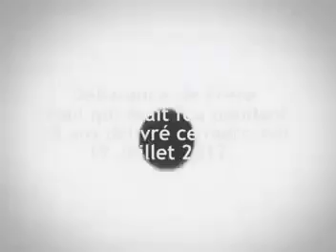Paul, was 25 years mad, Today he is healed and baptized in Jesus Name, Likasi DRC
Témoignage: Frère Paul communément appelé POLO de Panda sur l'Avenue des Peintres n.29 souffrait de la folie pendant 25 ans, il a été délivré de sa folie et il a reçu son baptême. Jésus-Christ est le même, hier, aujourd'hui et éternellement. Que l'honneur, la gloire, la majesté et la puissance revienne à Jésus-Christ. Jésus-Christ sauve, guérit et délivre.